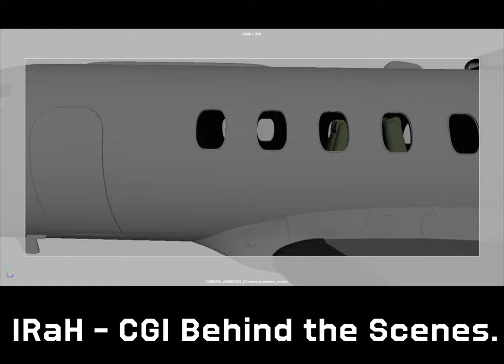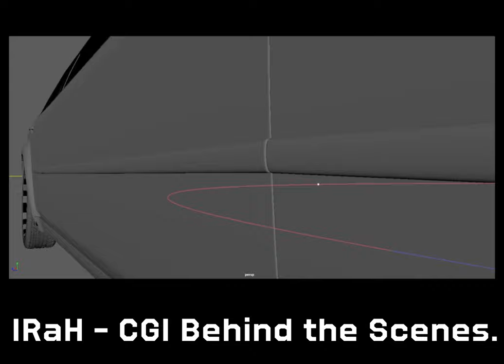IRaH l CGI Behind the scenes l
IRaH Movie 2024 - CGI Behind the scenes. Done it remotely. Chrysler 300 limousine, ZE395 Jet Plane, Elevator and Rolls-Royce Ghost animation. Particles Effects on Chrysler 300 limousine, Elevator and Rolls-Royce Ghost  blow up and smoke. Rigging, Texturing and Arnold Render in Maya.